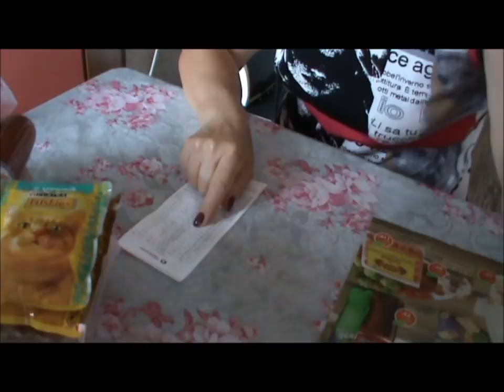Продуктовые и аптечные покупки в июле